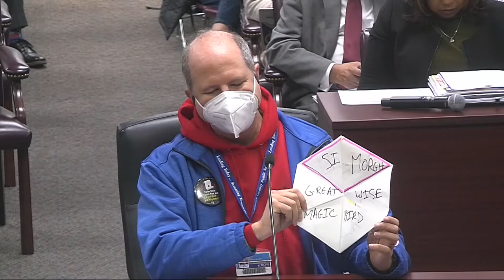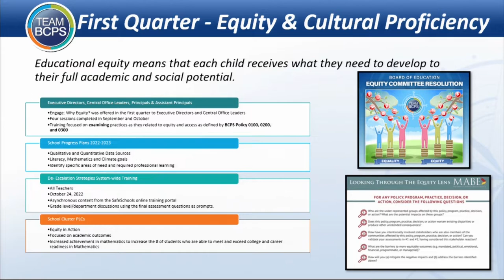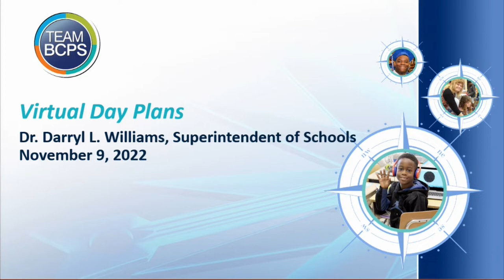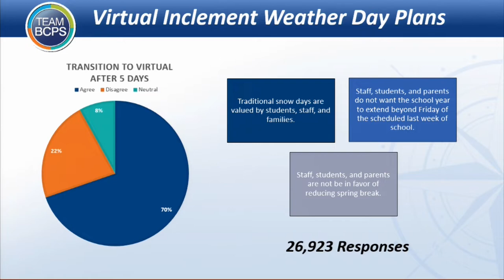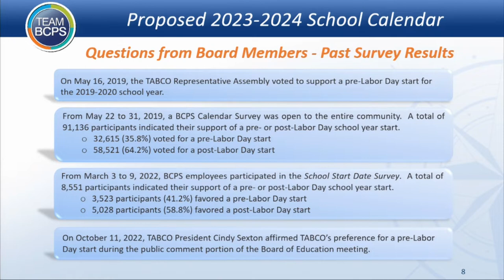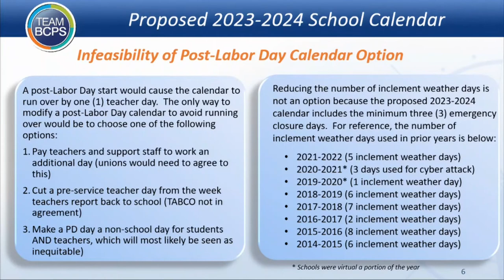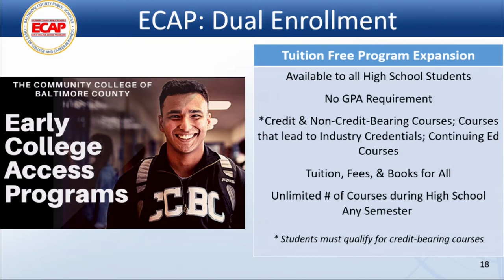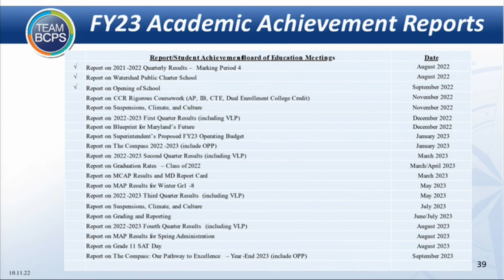Meeting of the Board of Education 11-9-22